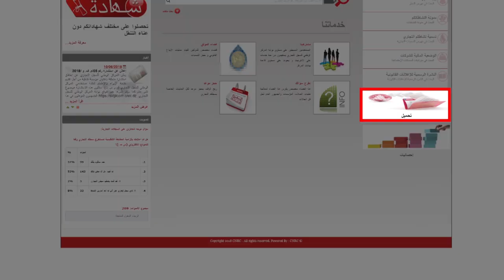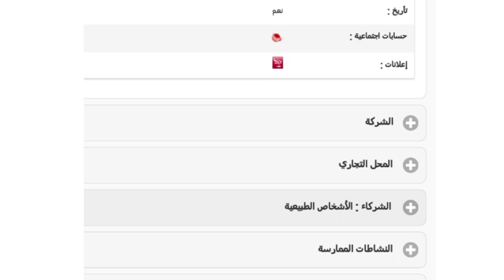ومضة اشهارية حول السجل التجاري الإلكتروني